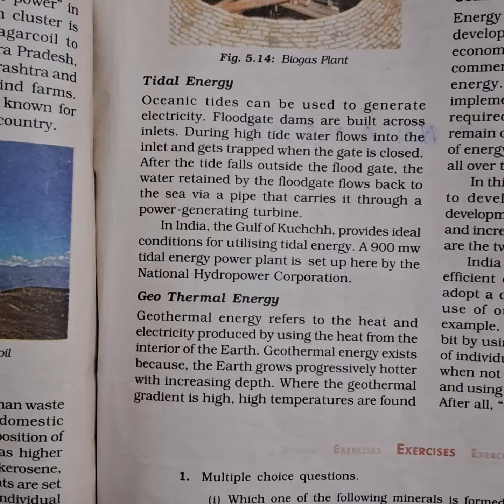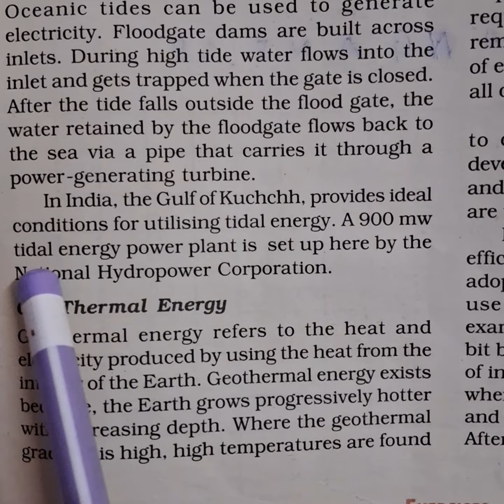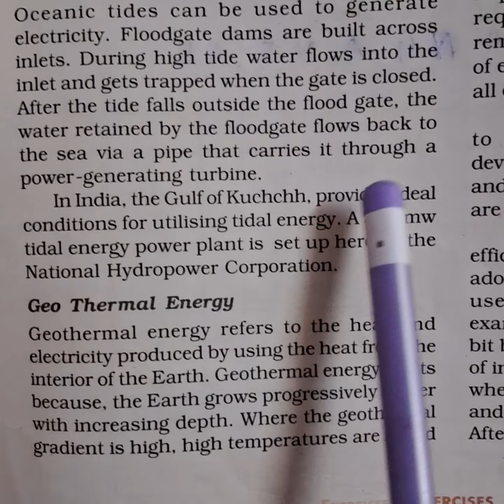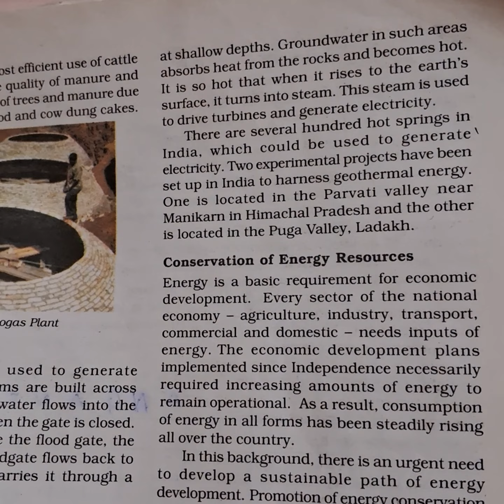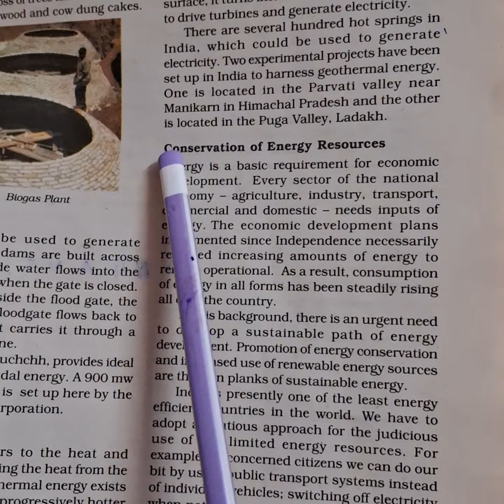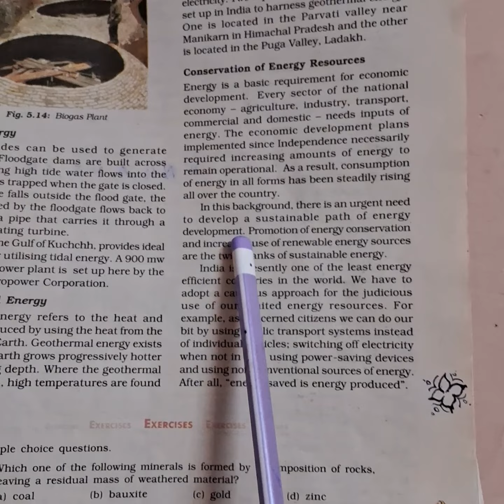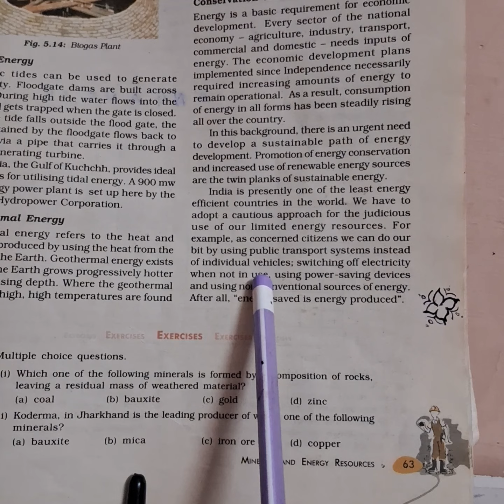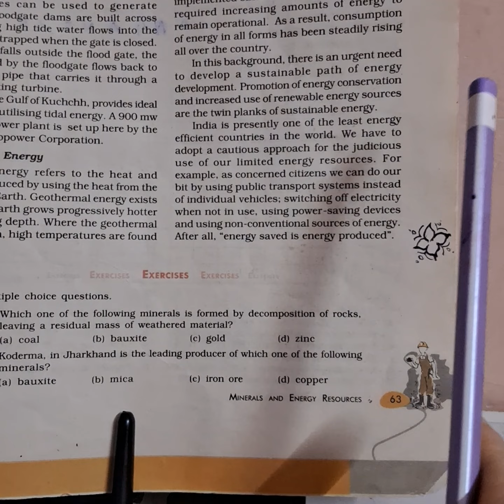Geography, class10, Mineral and Energy resources